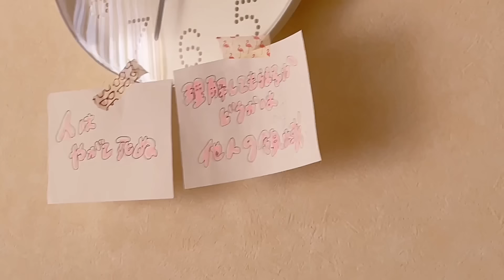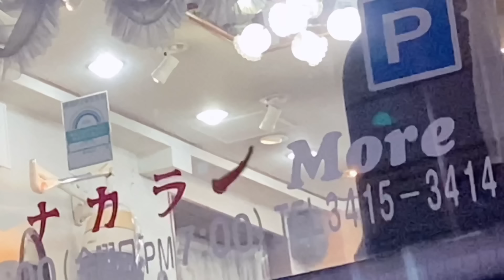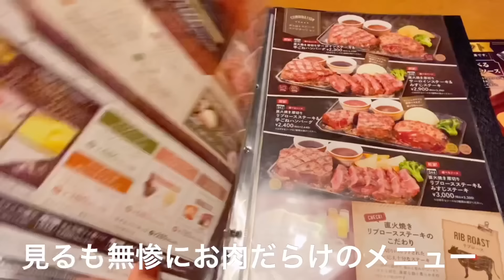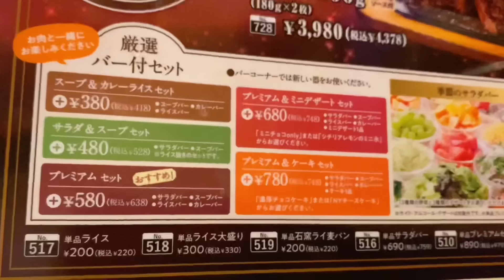【ビッグボーイ】寂しさからの脱出方法がこちらです【食べ放題】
どこまでも食に救われる人生！肉はやっぱり最高！！！